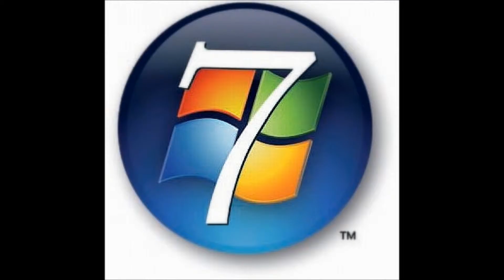AMD Büro PC Sockel AM3+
CLS Computer stellt Ihnen mit dem AMD Büro PC Sockel AM3+ den optimale Einsteger-PC vor:

Für uns ist es sehr wichtig, dem Kunden eine optimale und professionelle Beratung anzubieten. In diesem Video erhalten Sie alle Details zu unserem AMD Büro PC Sockel AM3+. Uns ist es sehr wichtig, dass Sie den Computer nicht nur vom äußerlichen, sondern auch vom inneren kennenlernen. Mit diesem Produktvideo erhalten Sie sämtliche Informationen zum Innenleben desAMD Büro PC Sockel AM3+. Sie erhalten von uns mit dem AMD Büro PC Sockel AM3+ eine Konfiguration, bei der die Komponenten optimal aufeinander abgestimmt sind. Wir bieten Ihnen vor und nach dem Erwerb eines Gerätes einen unvergleichbaren Service. Die Zuverlässige und langjährig erfahrene Servicewerkstatt von CLS Computer beseitigt Ihr Problem in kürzester Zeit und findet mit Ihnen die optimale Lösung.
Sie sind mit der Grundkonfiguration des AMD Büro PC Sockel AM3+ zufrieden und möchten noch kleinere Änderungen vornehmen oder gar Ihren Wunsch-PC selbst konfigurieren? Dann schauen Sie doch auf unserer Internetpräsenz vorbei. Hier gibt es alles, was das Computer-Herz begehrt! Vom Simplen Einsteiger-PC bis hin zum Anspruchsvollen Hochleistungsserver.
CLS Computer ist Ihr starker Partner, wenn es um Computer und Service geht!

Beste Grüße
Ihr CLS Team